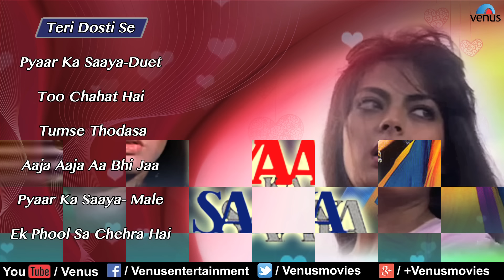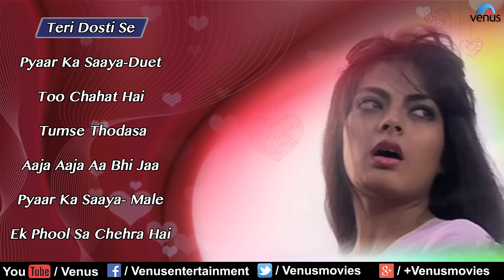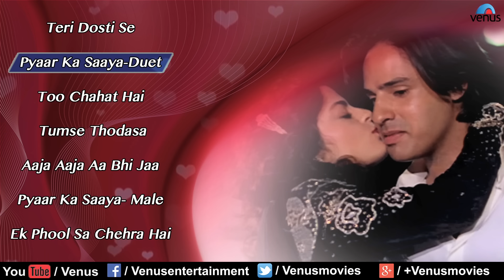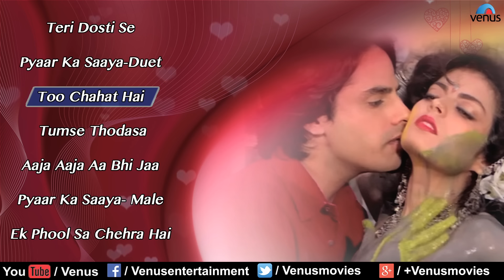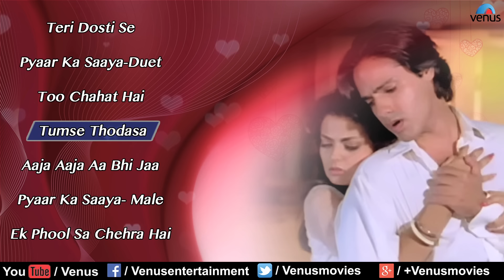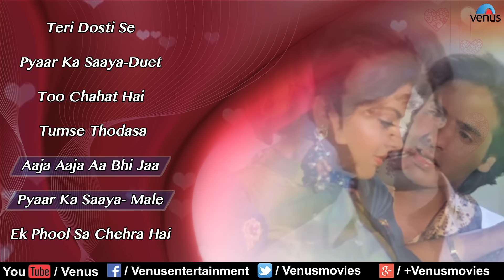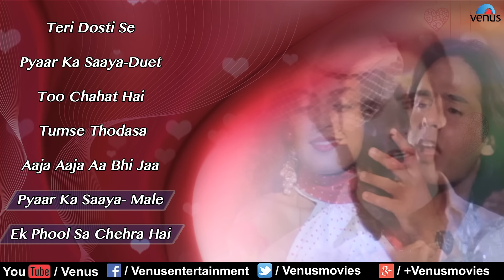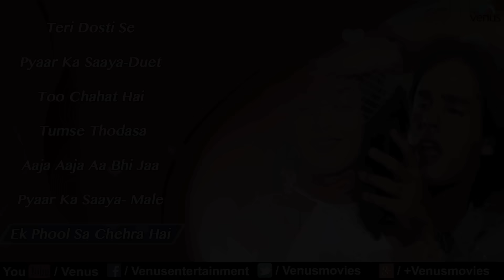Pyaar Ka Saaya Full Songs | Rahul Roy, Sheeba, Amrita Singh | Audio Jukebox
Producer : B Subhash
Director : Vinod Verma
Banner : B Subhash

1.Song : Teri Dosti Se - 00:00
Singer : Asha Bhosle & Kumar Sanu
Lyrics : Sameer

2.Song : Pyaar Ka Saaya-Duet - 06:34
Lyrics : Sameer

3.Song : Too Chahat Hai - 12:01
Singer : Vijay Benedict  & Alisha Chinoy
Lyrics : Sameer

4.Song : Tumse Thodasa - 17:01
Lyrics : Sameer

5.Song : Aaja Aaja Aa Bhi Jaa - 22:44
Singer : Alisha Chinoy & Kumar Sanu
Lyrics : Sameer

6.Song : Pyaar Ka Saaya- Male - 27:37
Singer : Kumar Sanu
Lyrics : Sameer

7.Song : Ek Phool Sa Chehra Hai - 32:52
Singer : Vijay Benedict
Lyrics : Sameer

Also You Can:
'LIKE' us on Facebook: